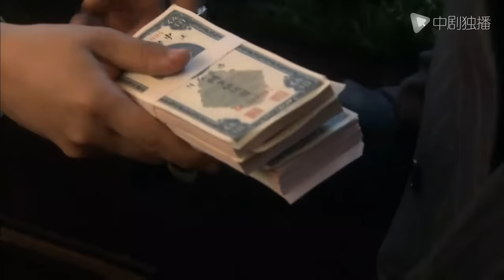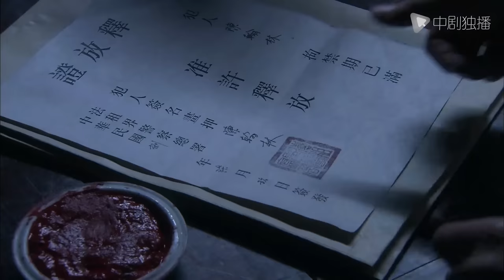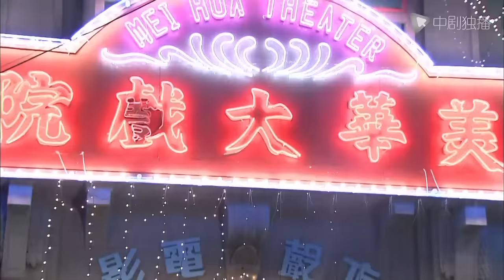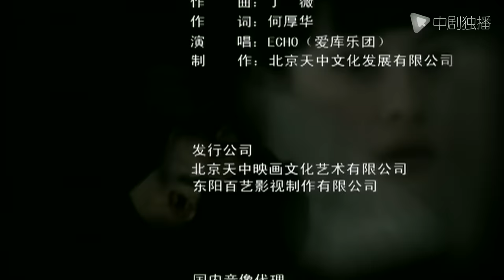新上海滩 第11集（ 孙俪、黄晓明、黄海波、李雪健 领衔主演）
► 剧情介绍
1930年代，光怪陆离的老上海。商会之间依然纷争不断，初来乍到的许文强（黄晓明 饰）偶遇上海滩头号商会大亨冯敬尧（李雪健 饰）的爱女冯程程（孙俪 饰）。倔强美丽的冯程程与旧爱方艳芸（陈数 饰）有几分神似，而此时的方艳芸已是上海滩第一交际花。许文强与闸北贫民区长大的丁力（黄海波 饰）在无意中救下冯程程，两人结为生死之交。在方艳芸的帮助下，两人得到冯敬尧的赏识，决定同在上海滩闯出名堂。许文强和丁力都对冯程程一见倾心，三人展开了一段错综复杂的爱情故事。然而几经磨难的许文强返家时发现全家惨死，为报血海深仇决定重返上海滩。